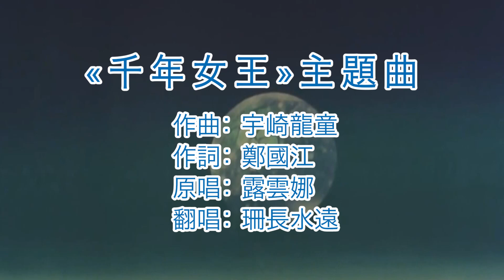【翻唱】千年女王-無線電視TVB卡通主題曲-1981年粤語露雲娜版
《千年女王》（日语：新竹取物語 1000年女王）是松本零士原作的漫畫
1981年粤語版，無線電視TVB卡通主題曲
作詞：鄭國江
作曲：宇崎龍童
原唱:   露雲娜
翻唱:   珊長水遠

可否叫咀巴休息一會
聽一聽太空的優美夢幻曲的片段
清風吹過　星光閃過她的面
光陰的箭　好比小鳥伴著她　飛向前
失去的昨天　她不願懷念
許多新發展　留待明日發現
星空中　轉眼間　已過百萬天
她飛過萬萬里　只不過一小段
在宇宙探秘　更搜索天邊　像永沒完
要尋回　那失去的雪的花邊
要尋回　失去的星光或雷電

聽一聽 太空的優美夢幻曲 新片段

清風吹過 星光閃過她出現
她的衣角輕輕飄過 睡夢中 千百年

失去的昨天 將今日呈現
星空多美景 前望懷著信念
剛起飛 轉眼間已到宇宙邊

她飛到日落處 等星與月出現
伴朗月去轉 每天轉一圈 沒有厭倦

要尋回 那失去的愛的詩篇
要尋回 失去的追憶 共懷念